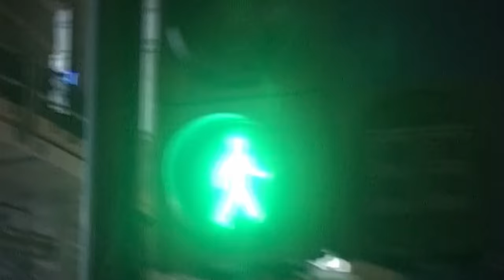needanamebro - Better Love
Lyrics:
Yeah I found you in a dark place
In a heartbreak
And I’ve been there it’s a hard space
To navigate

Said where are you going
Feelings are showing
I don’t need an answer
Let me be there for you

Cos every moment I’m with you
I can live my truth
Every day I’m by your side
And you stay by mine (stay by your side)

I can live my truth (live my truth)
And you stay by mine
I just wanna lift you up (up up up)
You showed me a better love (a better love)
I just wanna lift you up (I just wanna lift you up)
Cos you showed me a better love

You found me x8

When you found me I was hurting
Bridges burning
I was reckless I was selfish
You still took me in
Oooo

So where have you come from
Where has your light gone (where has your light gone)
Don’t need to fear now (don’t need to fear now)
Cos I’m here now for you
I’m here now for you

Cos Every moment I’m with you (oh oh oh)

I just wanna lift you up
You showed me a better love
A better love, ohhhh wooahhh

Credits:
Director / DOP - Oliver Kane
Creative Producer - Sam Hampson
Production Company - Summon Studios
Commissioner – Kim Jarrett
Steadicam - Simeon Geyer
1AC - Stephanie Kennedy
2AC - Hishanth Jegathasan
Production Assistant - Naz Hamdi
Stylist: Chessie Lulli
Make-Up: Taisha
Edit / Grade - Oliver Kane
Rental - Edwards Films / Jim’s Retro Video Club